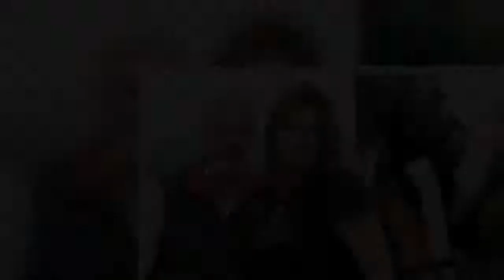Amanda Owen unrecognisable in unseen wedding pic as she and husband talk 20-year age gap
In a special episode of Our Yorkshire Farm, Shepherdess Amanda Owen, 46, and her husband Clive, 66, shared an unseen wedding picture from their big day with viewers. The couple tied the knot in 2000 and have since gone on to have nine children together. On their big day, the Channel 5 star opted for a bardot floral design wedding dress with a matching necklace. She completed her look with a white veil and silk gloves. Clive stood out in a navy patterned waistcoat, a maroon coloured cravat and a  ...